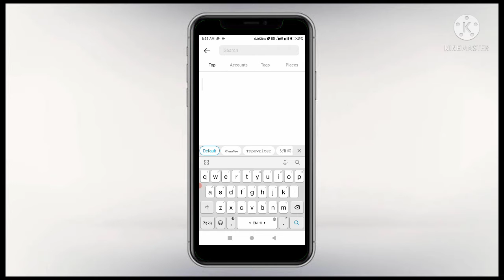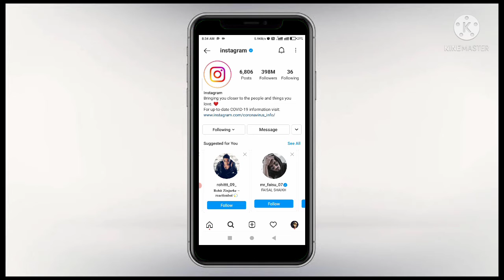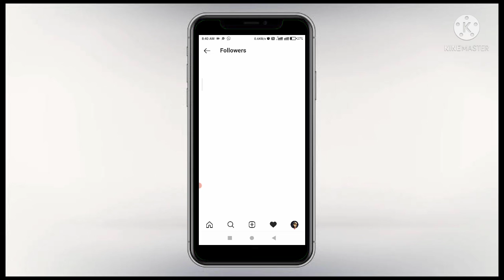How to increase Instagram followers and like 2021 || Instagram par followers kaise badhyae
Products:-
Boya mic
Boat ear
Green screen
Mobile cover
Redmi mobile

𝙏𝙤𝙥 𝙦𝙪𝙚𝙧𝙞𝙚𝙨:---
How to increase followers in Instagram
How to increase followers in Instagram in hindi
How to increase followers in Instagram in English
How to increase followers in Instagram with app
How to increase followers in Instagram 2021
How to increase followers in Instagram without login
Instagram par followers kaise badhaye
Instagram par followers kaise badhaye2021
instagram par follower kaise
badhaye app se 2020